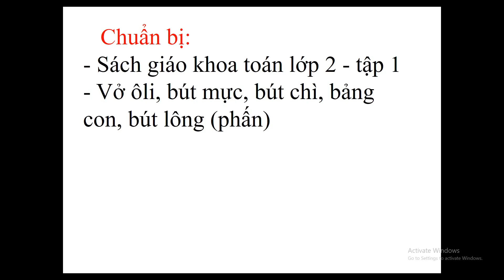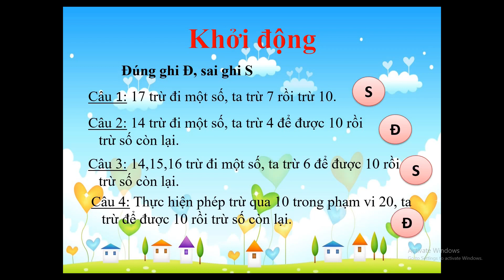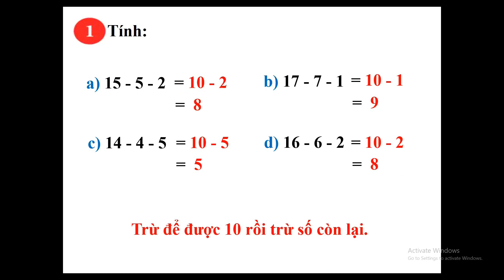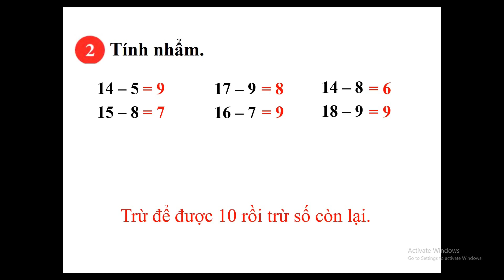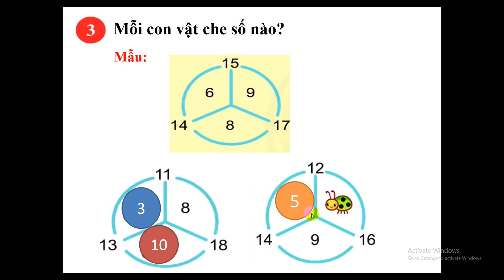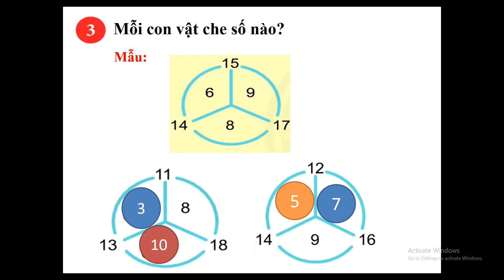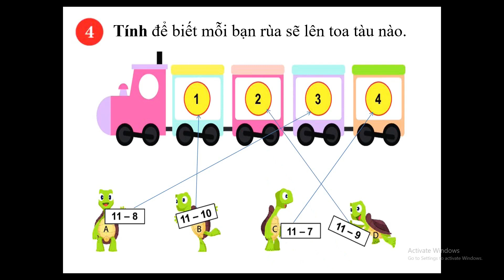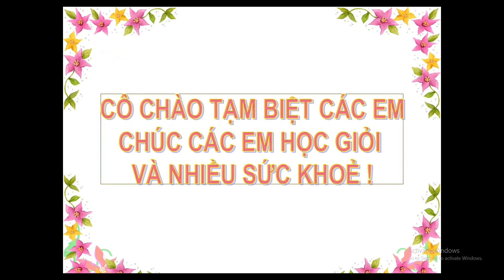Lớp 2 Toán Tuần 8 Bài 14,15,16,17,18 trư đi một số tiết 2 tr 66